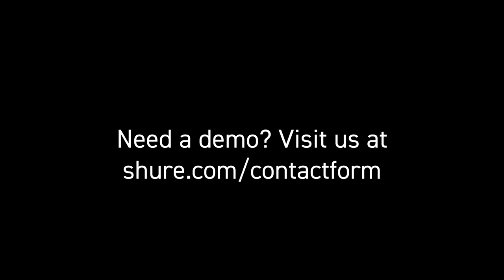Shure Audio Product Showcase: Nashville Metro Historic Courthouse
The end-users and A/V staff at the Nashville Metro Historic Courthouse and nearby Howard Office Building faced many challenges capturing and amplifying audio due to shifting meeting sizes, structures, and room sizes. Learn how installing a suite of Shure Audio products helped them overcome these challenges.